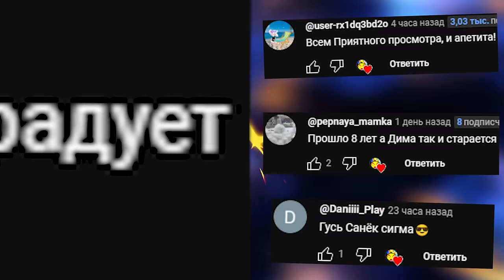VR В ГАРРИС МОД КАКОЙ АНИМАТРОНИК САМЫЙ КРУТОЙ FNAF 2 COOP META QUEST 3 Garry's Mod